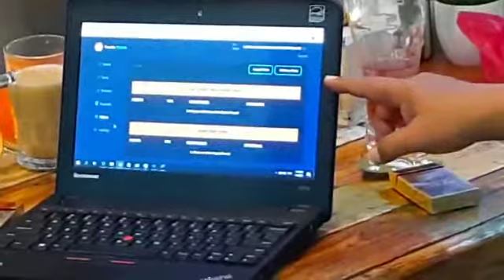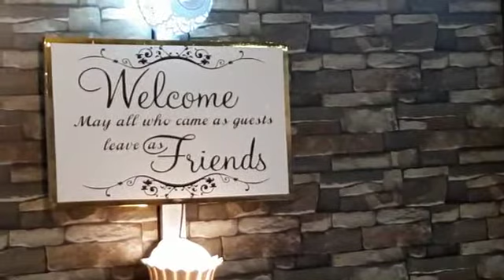Rametron TESTNET 019-310 5508